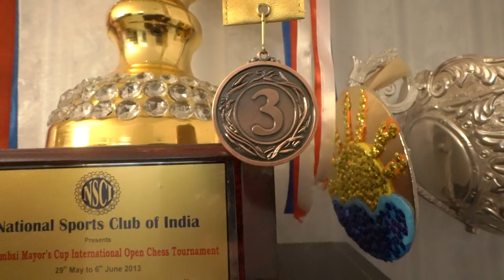ლევან ფანცულაიას პორტრეტი